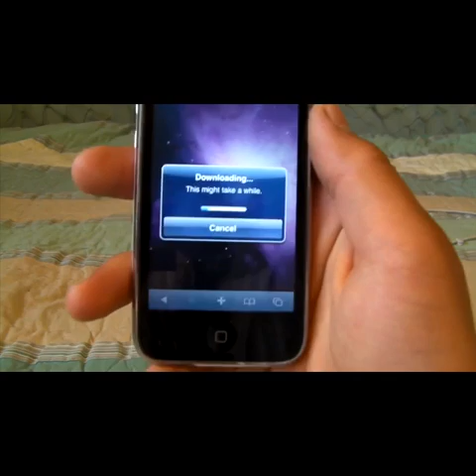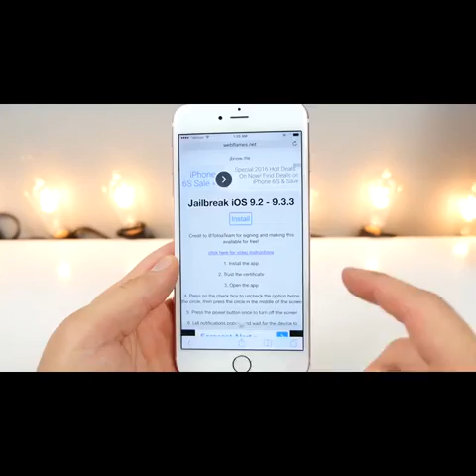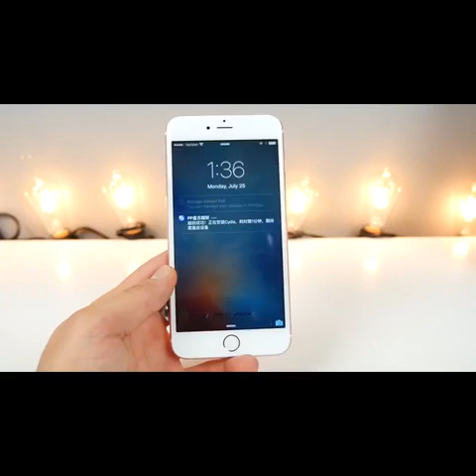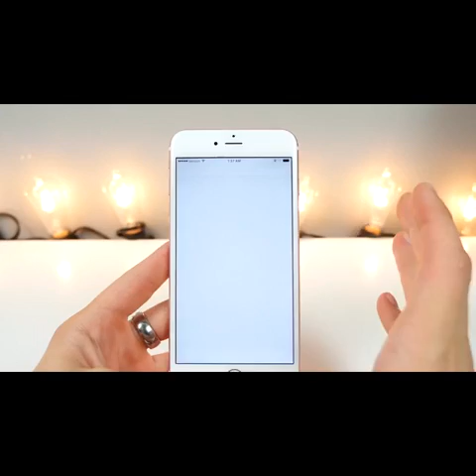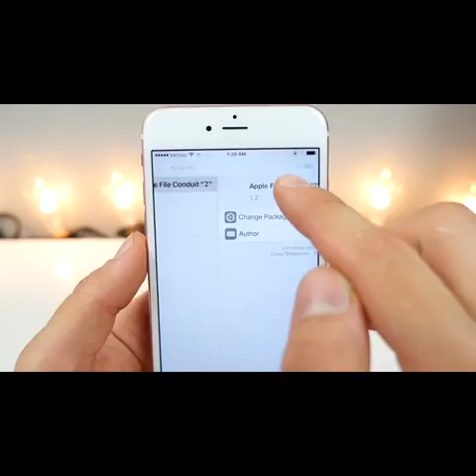How to Jailbreak ios 9.2-9.3.3 Without a computer !